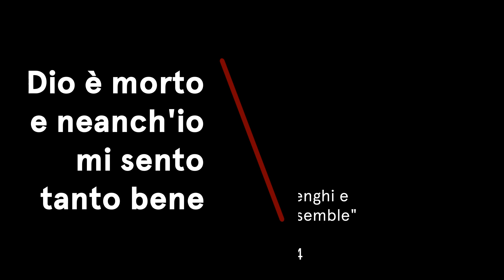Stagione di Teatro 2023-2024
Stagione di Teatro
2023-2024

Gli spettacoli in cartellone a  @TeatroTrivulzioMelzo
per la stagione teatrale 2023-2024